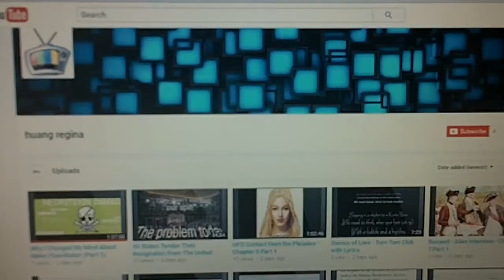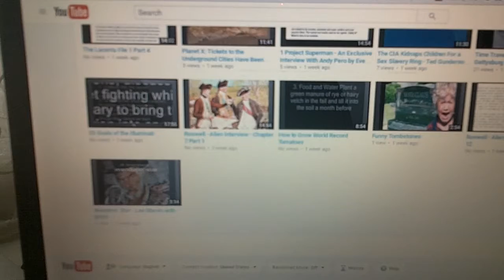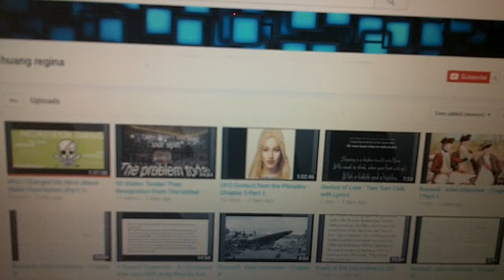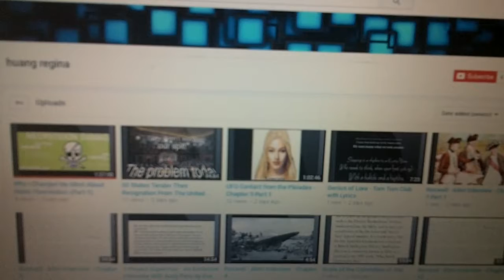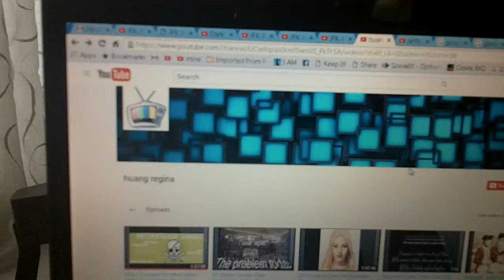How to put up a complete YouTube channel in one day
Put up a complete YouTube channel in one day?  How did he do this?
Do you know this Guy?  If you find other channels,  put the link in the comments.

~ Buddha   : )